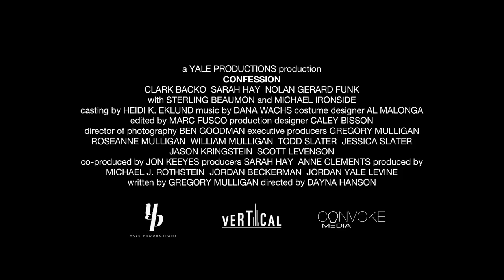Confession | Official Trailer (2023)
Confession Trailer, directed by Dayna Hanson

A promising prosecutor assumes the defense of a young woman who has accused three men of sexual assault, risking her professional future to unravel a complex network of enigma, homicide, and dishonesty.

Starring: Clark Backo | Sterling Beaumon | Mark Cryer